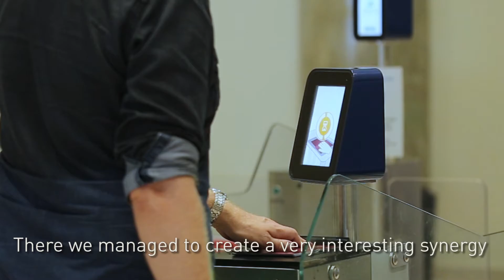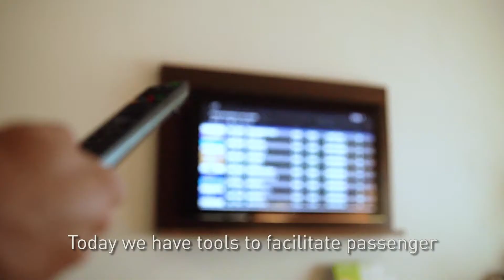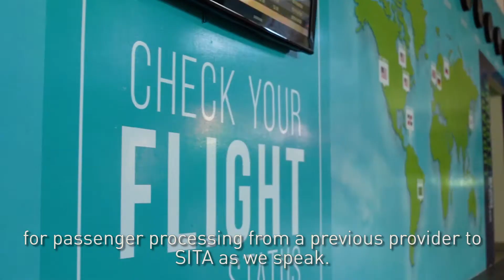Airport Safe Security / SITA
Videos corporativos Punta Cana @Puntacana_Films